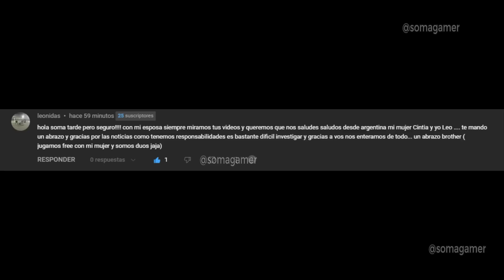Ya llegó! Nueva M1014 Evolutiva Escorpion Nuevo hiperlibro Runas skin conejo texturero Nuevos Emotes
✅Llega la nueva m1014 evolutiva escorpion en free fire nuevo hiperlibro runas, skin conejo texturero nuevos emotes